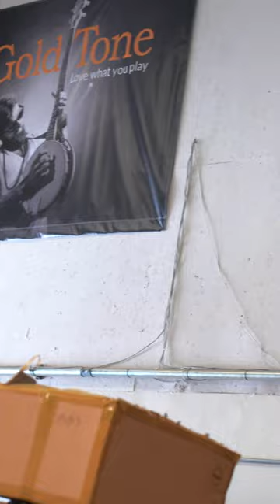We heard you, loud and clear.🗣️ Coming Soon, the Bowtie Arch Top (OB-2AT).🪕